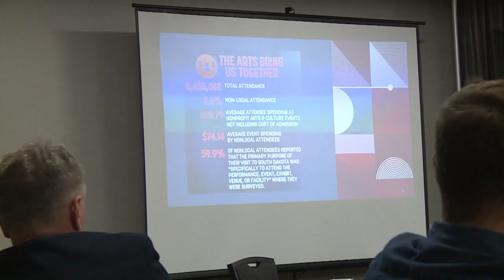Sioux Falls Downtown Rotary discusses investing in the community through the arts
The Sioux Falls Downtown Rotary met Monday for a panel conversation about how the arts benefit Sioux Falls’ economy.